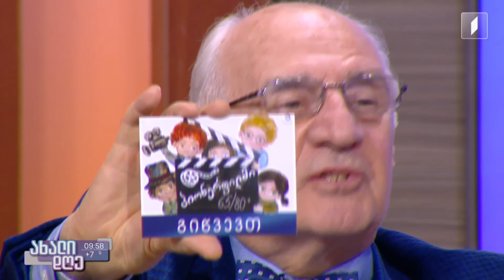ახალიდღე „პიონერფილმის“ 65 წლის იუბილე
სტუმრები: გრიშა ჩიგოგიძე -„პიონერფილმის“ ხელმძღვანელი; გიორგი ჩართოლანი - ხელოვნებათმცოდნეობის დოქტორი, პროფესორი, საზოგადოებრივი მაუწყებლის არქივის ხელმძღვანელი; გიორგი ბერიძე - საქართველოს რადიოს გენერალური პროდიუსერი; ანა ზაალიშვილი - ინფორმაციული ტექნოლოგიების სპეციალისტი; ლიზა ჩხუბიანიშვილი - სტუდია „პიონერფილმის“ მოსწავლე.